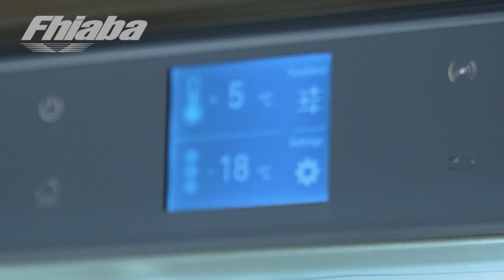FHIABA On : Off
On : Off